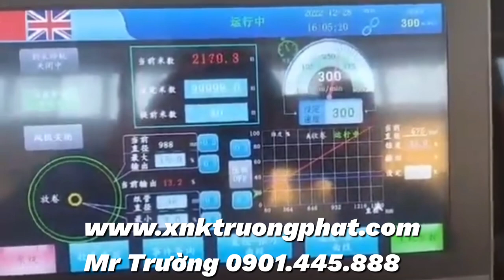Máy chia cuộn giấy cuộn màng nhựa PET PVC BOPP cao tốc Mr Trường 0901445888